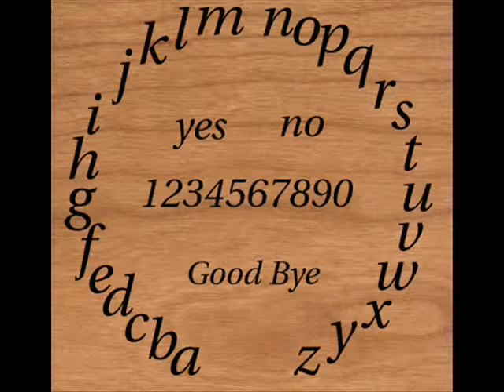ILLNICKELL - THE Witches Brew Ft Dmize and Smoke (Halloween Track!!!!)